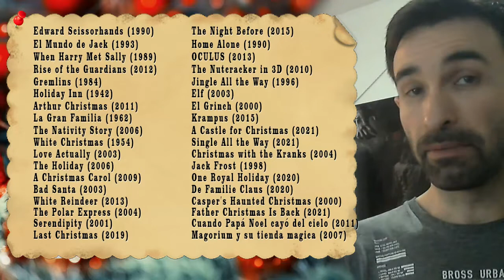Las mejores peliculas para ver en NAVIDAD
Mejores peliculas de navidad. Las mejores peliculas navideñas para ver en familia. Top peliculas sobre la navidad. Ranking peliculas navidad. Peliculas sobre papa noel y la navidad. Peliculas sobre navidad en netflix. Peliculas de navidad actuales. Recomendaciones de peliculas navideñas

• Con el boton "GRACIAS" al lado de "Compartir" me estaras apoyando con una minima colaboracion. Todo suma, no importa la cantidad sino tu gesto. Si te gusta lo que hago te voy a agradecer mucho por tu contribucion.

-♥ APOYAME compartiendo el video con tus contactos ♥

VISITA MI OTRAS LISTAS DE REPRODUCCION